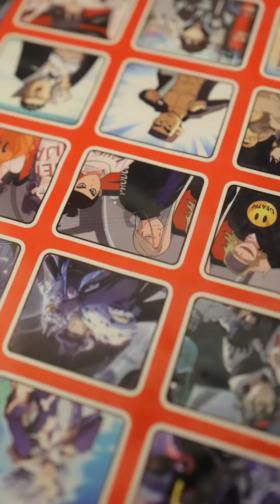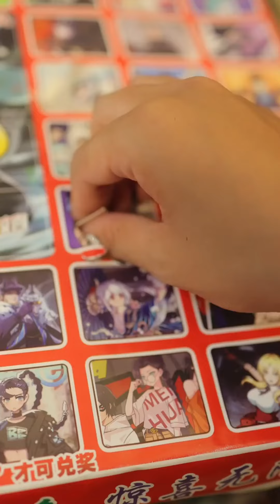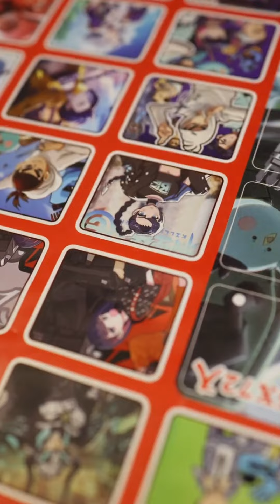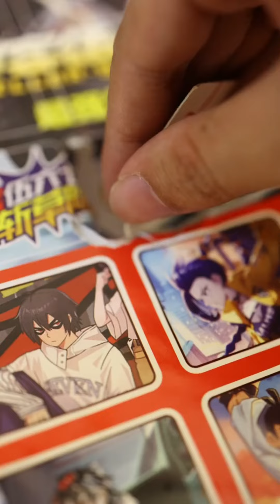小賣部姐姐做的“超大干脆面棒棒糖”，咬一口嘎嘣脆，小月月都要饞哭啦！【童年鋪子】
在我們的影片中，兒童的安全是我們首要考慮的因素，我們會避免任何可能對其產生負面影響的內容。 小賣部姐姐做的“超大干脆面棒棒糖”，咬一口嘎嘣脆，小月月都要饞哭啦！